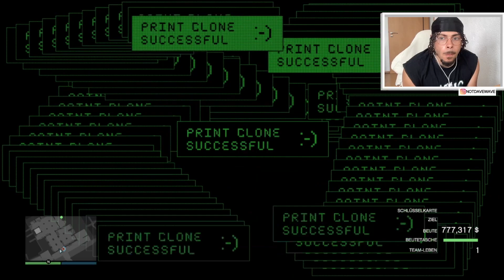HOW TO GET GET PINK DIAMOND Cayo Perico gta 5 online | davewave